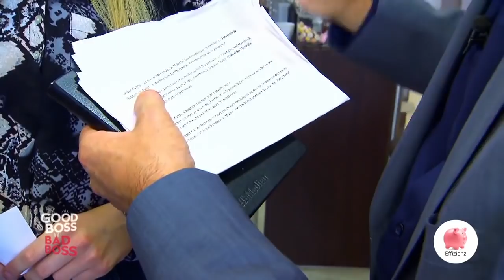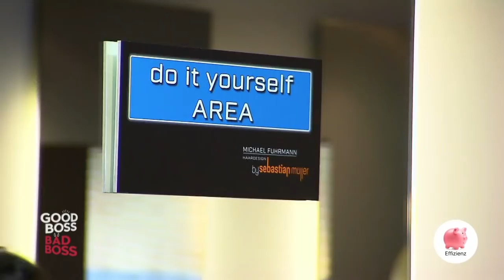Good Boss, Bad Boss: Friseur Fuhrmann - DIY Friseur? (3/4) | taff | ProSieben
Was passiert, wenn der neue Chef verlangt, Ballons an der Arbeitskleidung zu tragen? Oder sich selbst zum Mitarbeiter des Monats kürt? Alexander Königsmann wird als "Sebastian Müller" im Auftrag des Inhabers als "Bad Boss" in ein Familienbetrieb eingeschleust. Er konfrontiert das Team mit absurden Maßnahmen. Das Ziel: Allen soll der gute Team-Spirit und Zusammenhalt in Erinnerung gerufen werden. Wie reagieren die Mitarbeiter bei der Auflösung, wenn die echten Chefs zurückkehren?